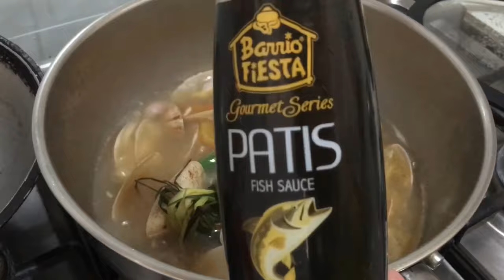2 WAYS TO COOK CLAM SOUP W/ LEMONGRASS ( kinason ) FILIPINO SOUP RECIPE | MURANG ULAM | Halaan Soup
Clam soup for the cold and gloomy weather! Try this recipe and enjoy the delicious taste! 😊👍❤️

CLAM SOUP

Ingredients
1/2 kg / 500g Clams
1 tbsp oil
4 cloves garlic
1 pc onion chopped
2 thumb sized ginger
1 pc tomato
1-2 stalk lemongrass
1-2 pcs green chili
Spring onions
Salt and patis/ fish sauce to taste
Vetsin, if you use ( optional )
3-4 cups water or more